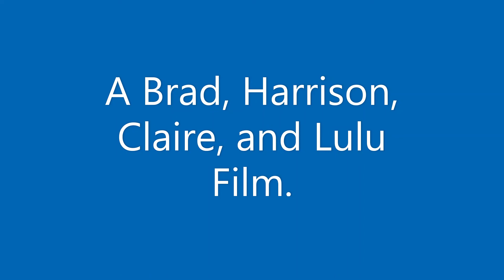Stampede Madness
Tearing it up with our Traxxas Stampede's